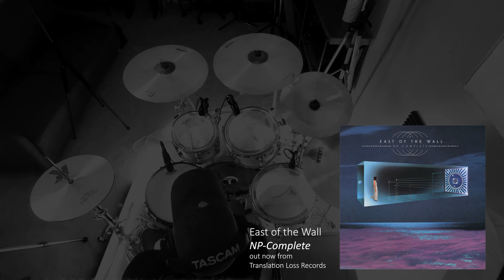"Fast-Bang Pooper Doop" - Seth Rheam (Drum Playthrough)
East of the Wall drummer Seth Rheam playing through "Fast-Bang Pooper Doop" off of the new record NP-Complete, out now via Translation Loss Records.